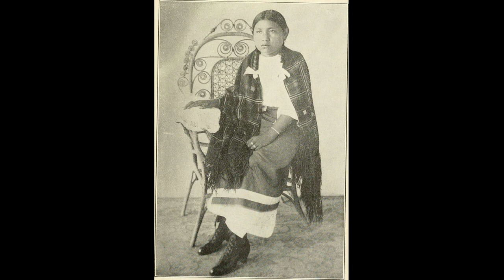Who are the Comanche?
The Comanche Indians were a Native American tribe that lived in the Great Plains region of what is now the United States. They were skilled horsemen and hunters, and they were known for their fierce warrior culture. The Comanche language is a part of the Uto-Aztecan language family, and the tribe is believed to have originated in the western Great Basin area.

During the 18th and 19th centuries, the Comanche were one of the most powerful tribes in the Southwest, and they played a major role in the history of the region. They were skilled traders and were known for their horsemanship, which they used to great effect in their wars against other Native American tribes and against European settlers.

The Comanche were known for their nomadic lifestyle, and they would often move their camps in search of food and water. They were also skilled at hunting buffalo, and they relied heavily on this resource for their survival. In addition to buffalo, the Comanche also hunted deer, antelope, and other game, and they gathered wild plants for food. They also traded with other Native American tribes and with European settlers, exchanging goods such as horses, buffalo hides, and other items.

The Comanche were organized into bands, and each band was led by a chief. The Comanche were known for their egalitarian society, and there was no central governing body or ruler. Instead, decisions were made through consensus and mutual agreement.

The Comanche were skilled warriors and were known for their fierce and relentless fighting style. They were feared by other Native American tribes and by European settlers, and they were often able to defend their territory against outside threats. However, the Comanche were also skilled at negotiating and making peace, and they often formed alliances with other tribes and with European settlers.

In the late 19th century, the Comanche were forced to move to reservations as part of the US government's policy of Indian removal. Many Comanche resisted this move, and they continued to fight against the US Army and settlers in the area. Despite their resistance, the Comanche were eventually forced onto reservations, where they continue to live today.

Despite the challenges they faced, the Comanche have managed to preserve their culture and traditions. They continue to speak their native language and practice their traditional customs and rituals. The Comanche Nation is now a sovereign nation recognized by the US government, and the tribe has a number of successful businesses and enterprises. Today, there are around 15,000 Comanche tribal members living in the United States.